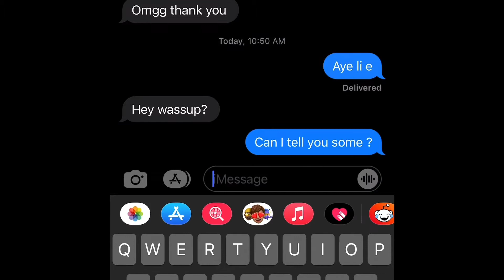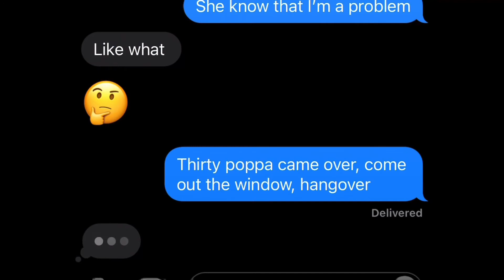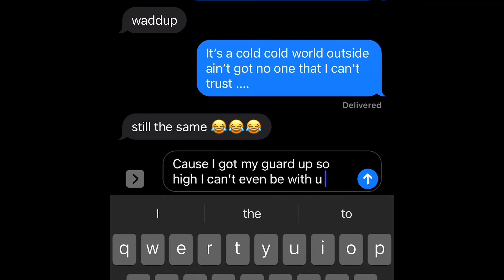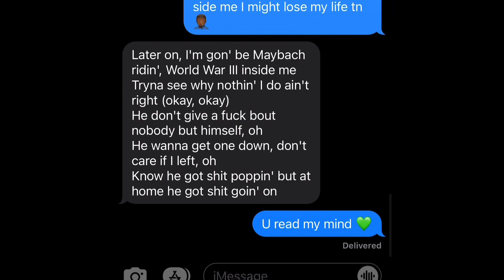NBA YOUNGBOY LYRIC PRANK😏💚*WATCH TILL END* GONE RIGHT!!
Free yb 💚